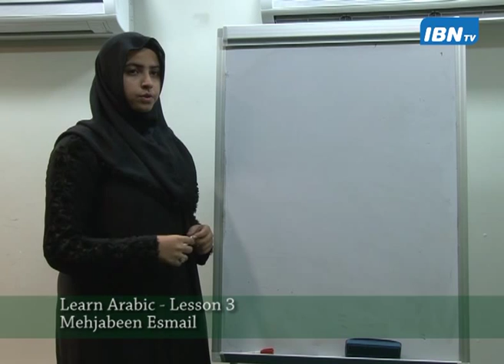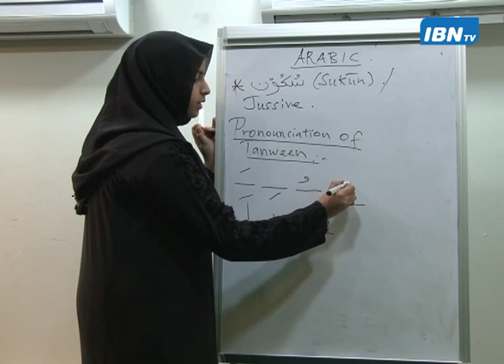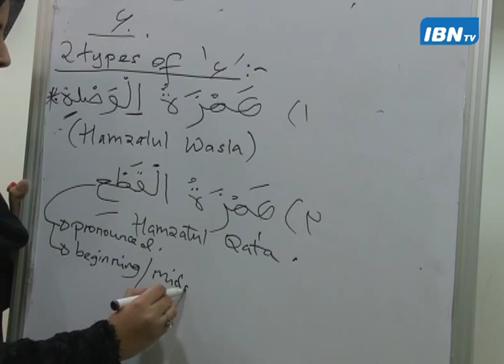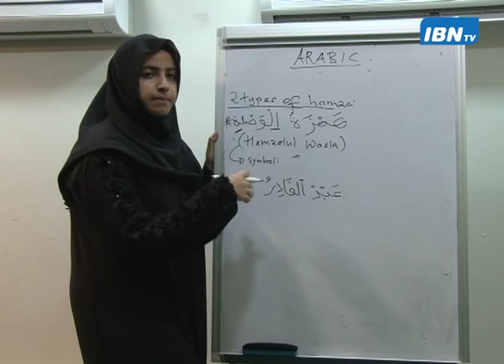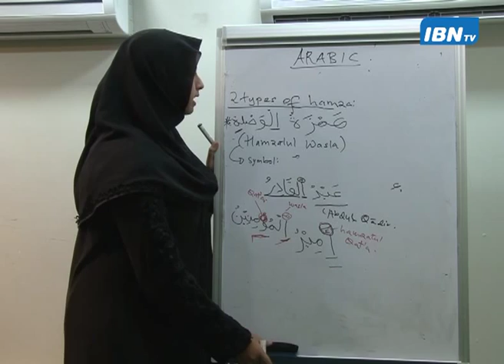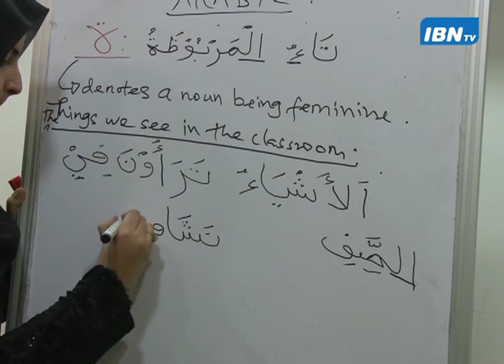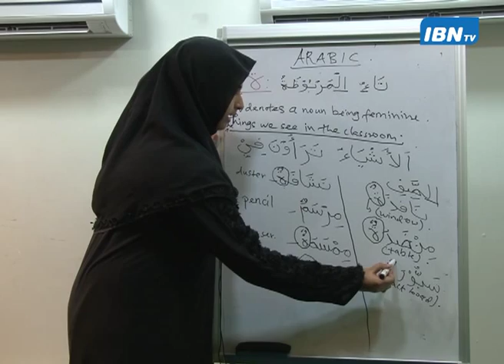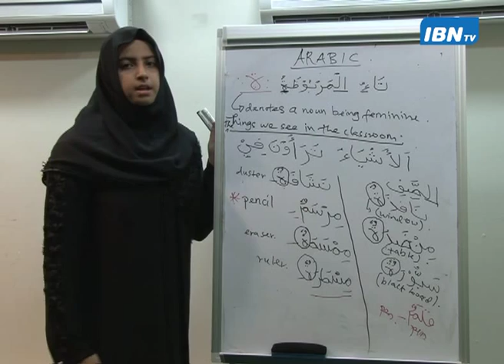Arabic Lesson 03